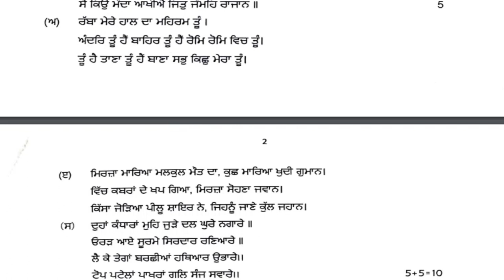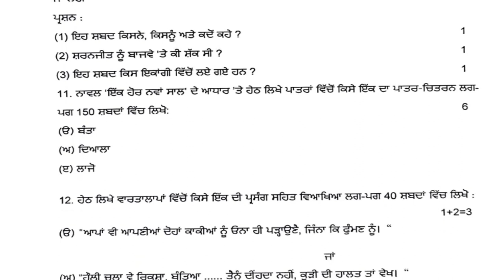Pseb Class 10th Punjabi A # Final March Board Exams 2023#